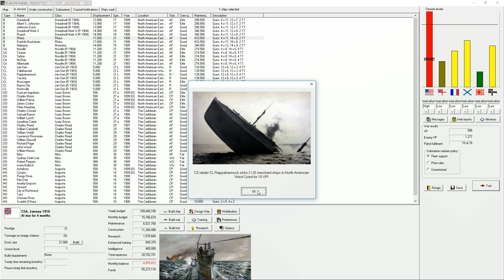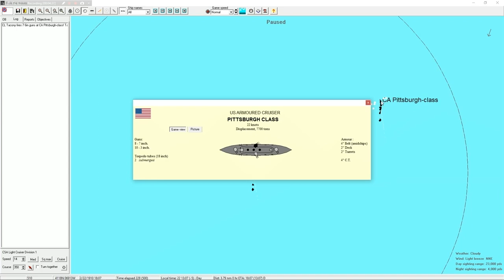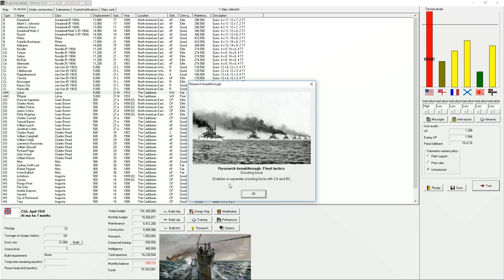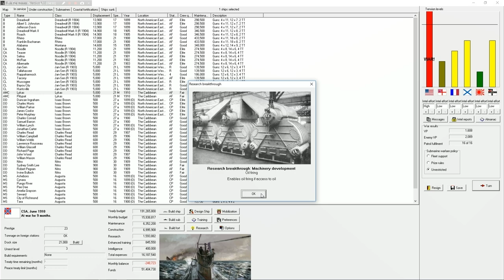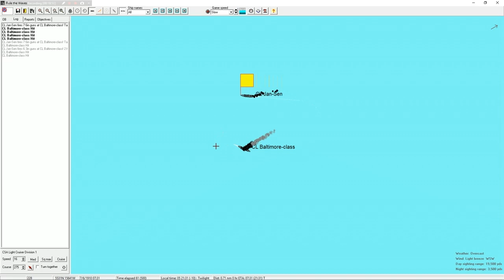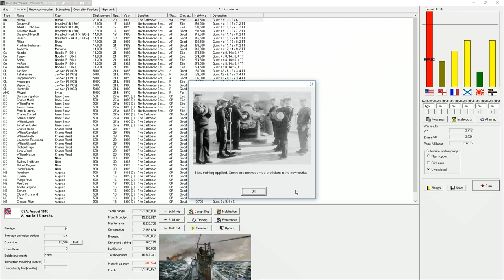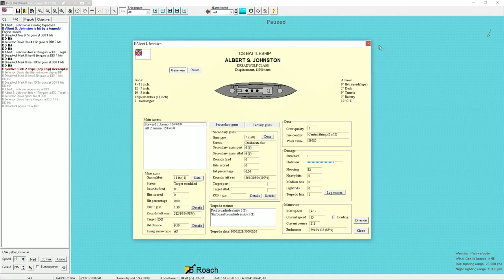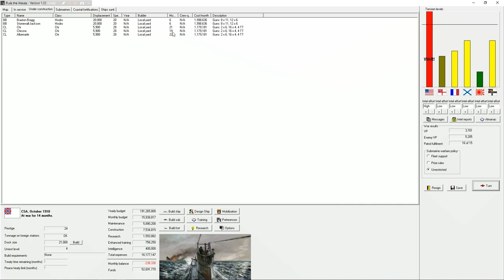Rule The Waves | CSA Alternate History | Part 6 | Retire Into the Night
Lets Play Rule the Waves! A Game of Naval Ship Design and Naval Combat at the Birth of the 20th Century. While poor in visuals, this game is rich in depth. Join me as I design ships, name them after viewers, then send them to their doom.

In this game I will being playing in an alternate history mod that comes with the game where the Confederate States of America won the Civil War and controls the south.

Rule The Waves | CSA Alternate History